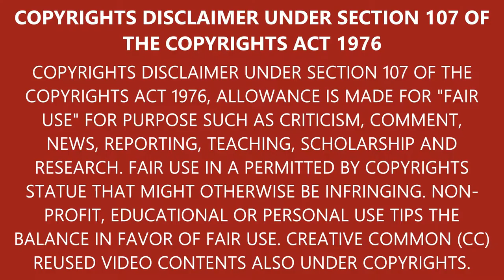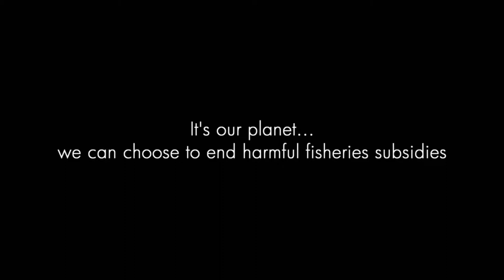What We Need to Do to Stop Over Fishing?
[About Video]
Video Topic: What We Need to Do to Stop Over-Fishing ?
Video Category: Nature & Earth

Arts Fashion & Cosmetics
Business Industries & Organization
Entertainment & Sports
History & Philosophy
Medical & Human Body
Motivation & Successful Stories
Nature & Earth
Religion & Socio-cultural
Travels & Foods
Technology & Creative Innovations
Others

[Introduction to Information Base Centre Channel]
Welcome to the information base center. This is a non-profit business, otherwise we are surviving with AdSense. Thank you for supporting us!

Reused Video Source: World Economic Forum Channel

With Love, Information Base Centre Team.